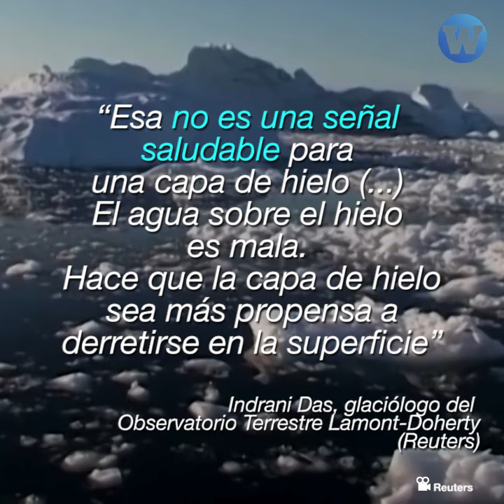Por primera vez se registró lluvia en la cumbre de Groenlandia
🔥 Otra alerta climática. Por primera vez se registró lluvia en la cumbre de Groenlandia encendiendo más alarmas para el planeta.